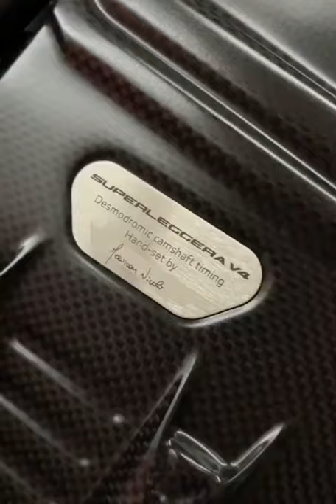Ducati Superleggera V4